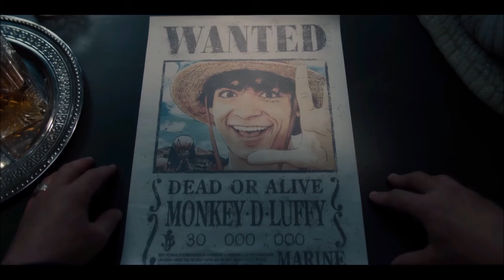The Snone Piece Cut 🐌🫡(aka every transponder snail/den den mushi in netflix's one piece)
me, an esteemed snail scholar, bringing you the beauty of the snones (snail phones) ❤️🐌

the snails have a lot of scenes with garp. what does it all mean? is garp a fellow snover (snail lover)?

i do not own the clips it's from netflix's one piece live action this is just for fun and comedy reasons i swear if i get copyrighted for this my snarmy (snail army) will come after you